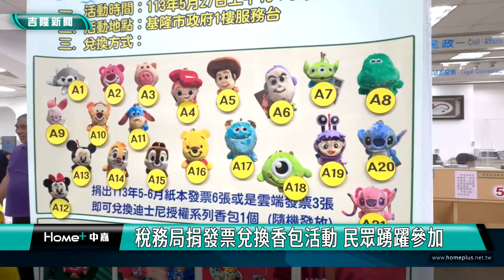慶端午 基隆稅務局捐發票兌換香包 民眾踴躍參加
慶祝端午節即將到來，基隆市稅務局舉辦捐發票兌換香包活動，吸引許多民眾共襄盛舉。

可愛造型香包還有迪士尼授權卡通指偶香包，基隆市稅務局舉辦「廉政透明 基隆有愛 稅歲平安」發票兌換香包活動吸引許多市民朋友前來捐發票兌換。基隆市稅務局長歐秋霞說今年特別挑選許多可愛造型和迪士尼授權卡通指偶香包，讓民眾提前感受端午節氣氛。

這場捐發票換香包活動吸引不少民眾參加，所募到的發票也將全數捐給慈善團體。